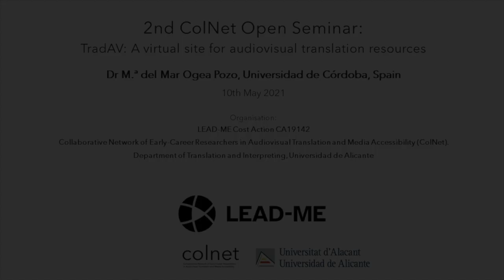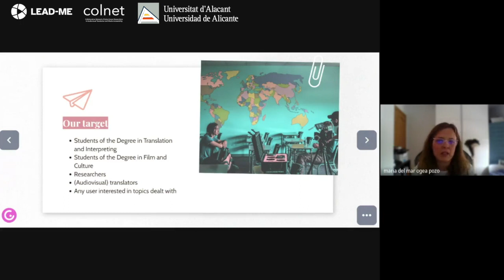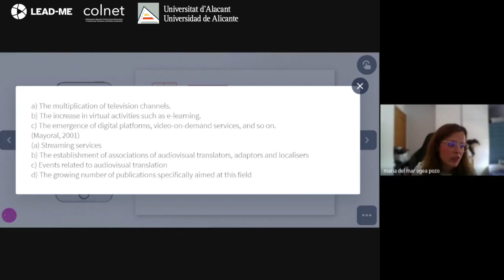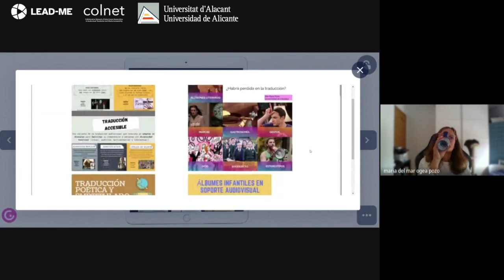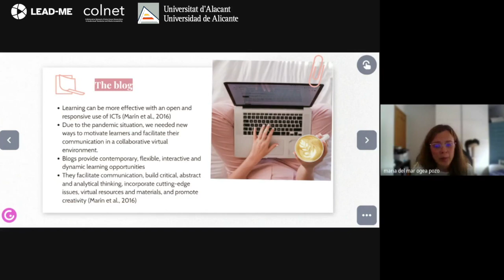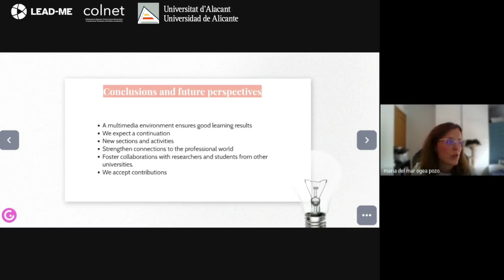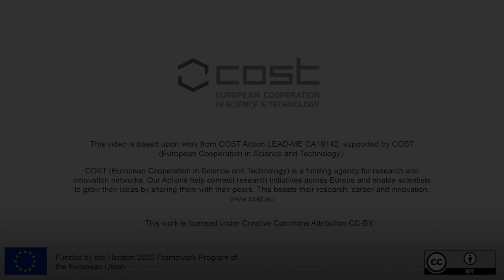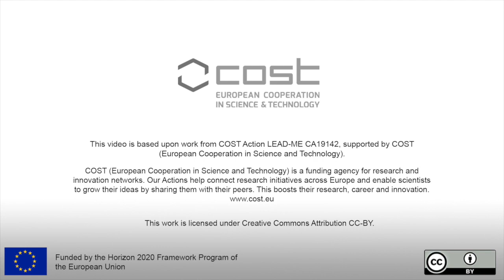2nd ColNet open seminar - TradAV: A virtual site for audiovisual resources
The 2nd ColNet
 open seminar "TradAV: A virtual site for audiovisual resources" was given by Dr Maria del Mar Ogea Pozo and took place online on the 10th of May 2021 at the University of Alicante, Spain.

This publication is based upon the activities of Work Group 2 of the COST Action LEAD ME CA19142, supported by COST (European Cooperation in Science and Technology) and is funded by the Horizon 2020 Framework Programme of the European Union.